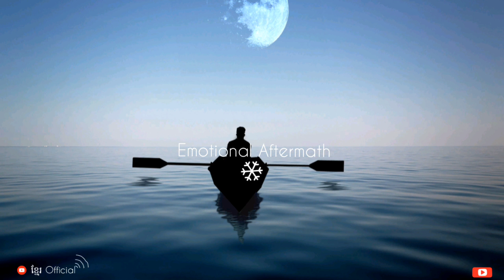Emotinal Aftermath_[music vlog]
WELCOME! On my Youtube vlog and music.
Thank you for the original visit until the end.

Best khmer music so you can use it in your youtube videos.

Song: Emotinal Aftermath (khmer Music vlog )

Thanks to everyone, spend time watching my two videos to the end, do not forget to suggest clicking the Like button will help to share the video.